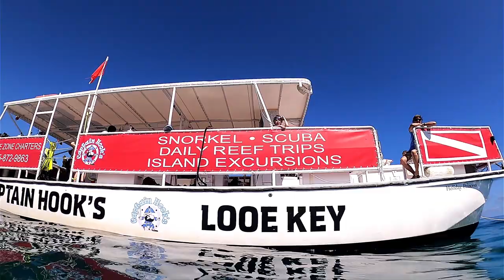Looe Key Snorkeling - MANTA RAY and SHARK - Florida Keys 2023